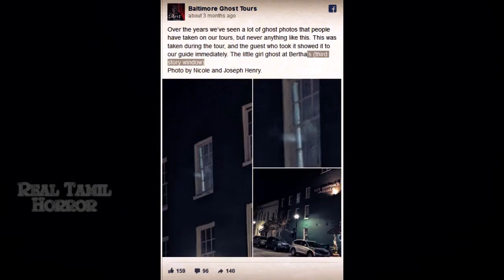Real Ghost Caught On Camera Footage /Tamil Video /Ghost Found In Tape/ திகிலான ஜன்னலோர பேய் வீடியோ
WELCOME 2 Real Tamil Horror
 A spooky sight was captured on camera in Baltimore over the weekend. While on a ghost tour, a Maryland couple took a picture of what looks like a ghost on the third floor of Bertha’s Mussels in Fell’s Point.

Baltimore Ghost Tours posted the photo from the Annapolis couple on Monday. They believe it’s the ghost of a little girl

he photo was taken Saturday evening sometime between 7 p.m. and 9 p.m. along Lancaster Street.

Nicole Henry, of Annapolis, said she was stunned by what her husband, Joseph, captured. She said Bertha’s was one of the first stops on the haunted pub tour and after they left the bar he husband decided to snap a picture of the outside of the building.

video பாத்துட்டு
உங்களோட கருத்துகளை மறக்காம பதிவு பண்ணுங்க .